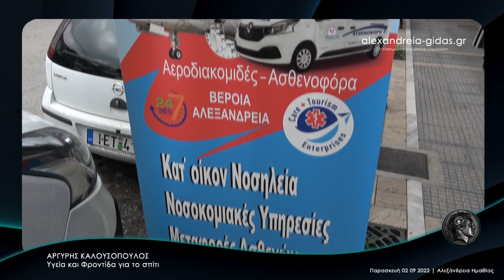Αργύρης Καλουσόπουλος ● Αλεξάνδρεια 02 09 2022 Full HD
Η επιχείρηση ΦΡΟΝΤΙΔΑ & ΥΓΕΙΑ στο ΣΠΙΤΙ λειτουργεί στην πόλη της Αλεξάνδρειας και στην πόλη της Βέροιας.

Προσφέρει υπηρεσίες για φροντίδα, είτε για κάποιες ώρες, είτε καθημερινώς συνεισφέροντας έτσι στην ανακούφιση των ανθρώπων.

Σαν πρωτοπόρα μέσα στο νομό Ημαθίας, είναι η μόνη ιδιωτική επιχείρηση που συνδυάζει 3 διαφορετικές υπηρεσίες:

– Υπηρεσίες νοσηλευτικής φροντίδας κατ οίκον

– Υπηρεσίες ψυχοκοινωνικής στήριξης κατ’ οίκον

– Υπηρεσίες οικογενειακής βοήθειας

Το υποκατάστημα της εταιρίας στην Αλεξάνδρεια λειτουργεί στη Βετσοπούλου 102 με τηλέφωνο επικοινωνίας: 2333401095

Μετά τον Μάρτιο του 2022 (κλικ ΕΔΩ), η εταιρία παρουσίασε το νέο σύγχρονο ασθενοφόρο της το οποίο θα βρίσκεται 24 ώρες το 24ωρο στην Αλεξάνδρεια καλύπτοντας την περιοχή μας.

Συναντήσαμε ξανά τον κ. Αργύρη Καλουσόπουλο ο οποίος μας μίλησε για το θέμα.